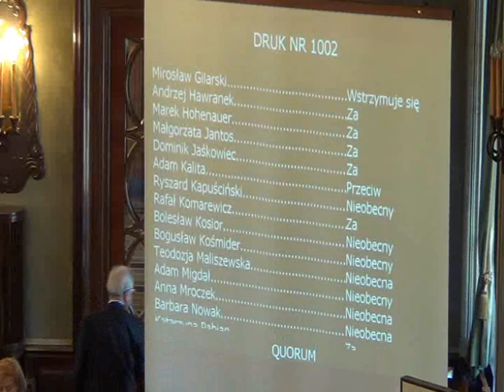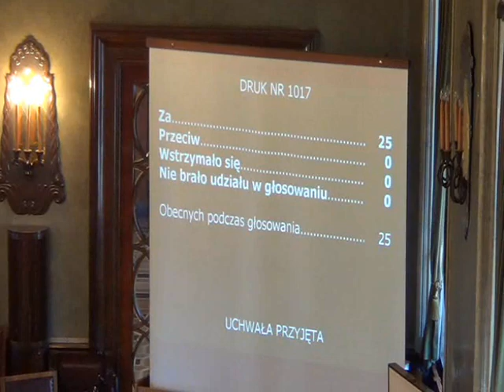RMK_05-12-2012_04 Lokale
Wyrażenie zgody na sprzedaż w drodze przetargu ustnego nieograniczonego nieruchomości gruntowej stanowiącej własność Miasta Kraków -- Miasta na prawach powiatu, zabudowanej budynkiem użytkowym położonym w Krakowie przy ul. Syrokomli nr 21

Wyrażenie zgody na sprzedaż w drodze przetargu ustnego nieograniczonego niezabudowanej nieruchomości gruntowej stanowiącej własność Gminy Miejskiej Kraków, położonej w Krakowie przy ul. Jakuba

Wyrażenie zgody na sprzedaż w drodze przetargu ustnego nieograniczonego nieruchomości gruntowej stanowiącej własność Miasta Kraków -- miasta na prawach powiatu, zabudowanej budynkiem użytkowym położonym w Krakowie przy ul. Św. Stanisława nr 12